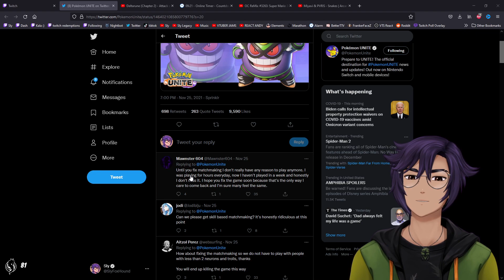SlyFox Plays Super Mario 64 Part 4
SlyFox heard stories of the Ancient One being able to perform tricks and skips inside Super Mario 64, but now it's his turn to learn them!

Want to watch Live? Drop a follow over on 🡆
Want to see me retweet and post disgusting memes?
The discord is WIDE open for discussions and fun!

0:00 Start
3:21 Gameplay